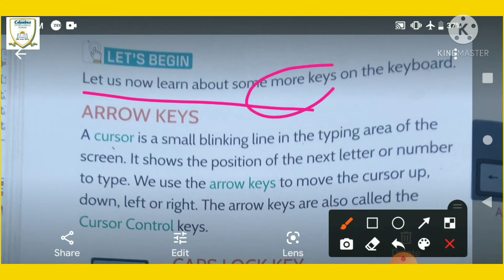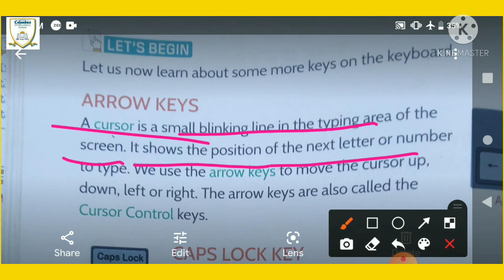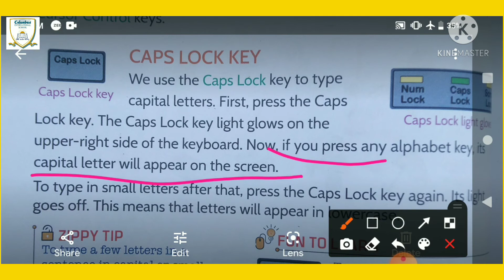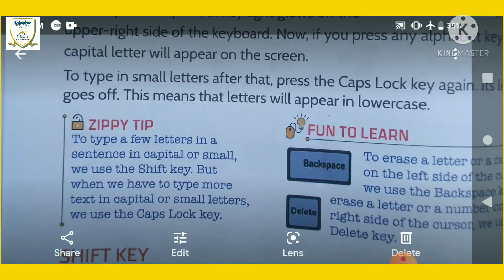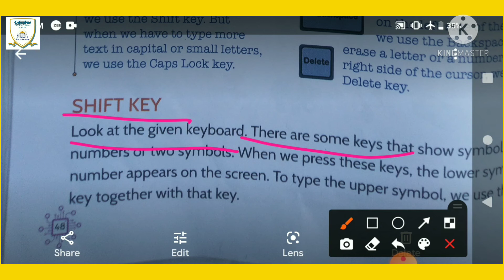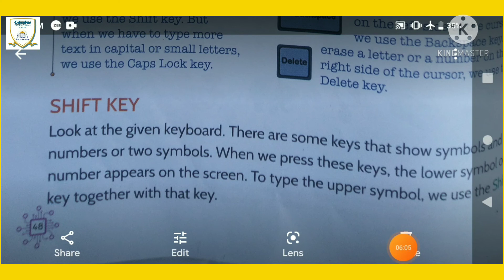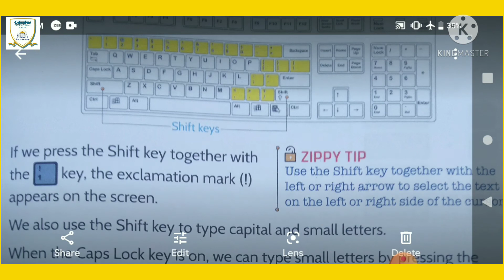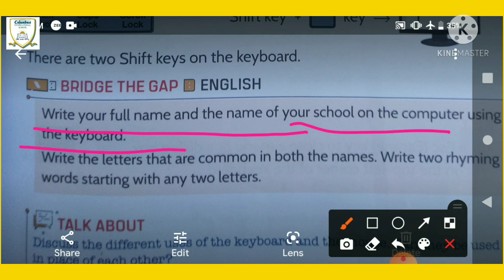The Keyboard,Ch-5, Class-2